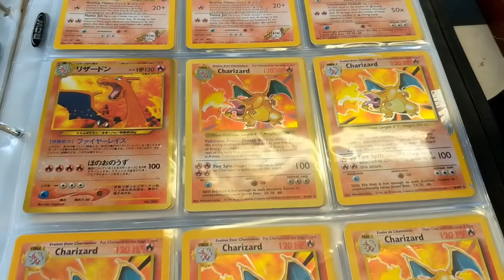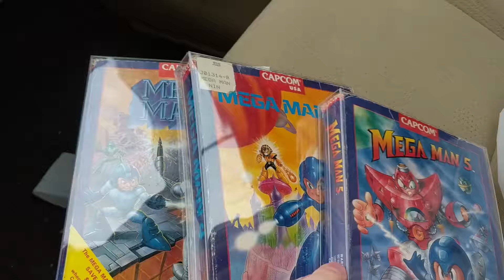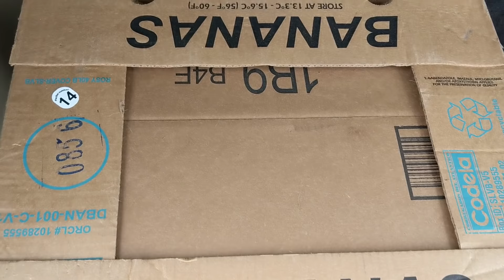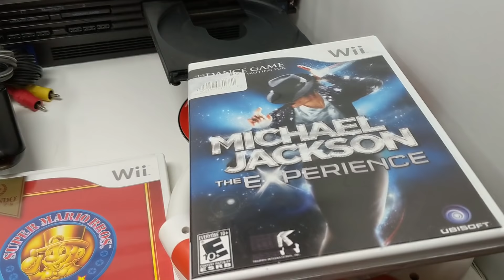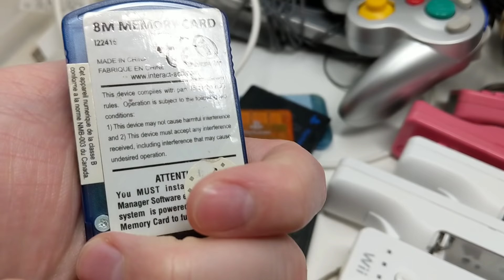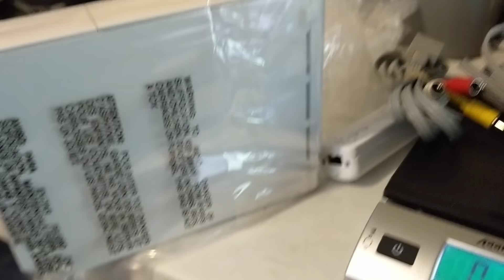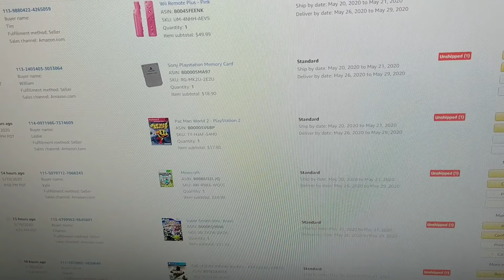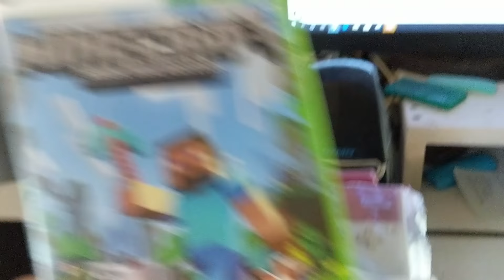Will It Trade? - Episode 2 "Wii Make a Deal!”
Supplies & Products I use and recommend:

BOXES I use and recommend for Amazon FBA:
11 1/8x 8 5/8x 6 Box (Wii, PS2 Slim, N64, Sega Genesis model 2)
14x12x6 Box (Xbox 360, ps3, ps4, Xbox one)
14x8x6 Box (PS2 Fat, Sega Genesis model 1)

EBAY STORE

AMAZON STORE